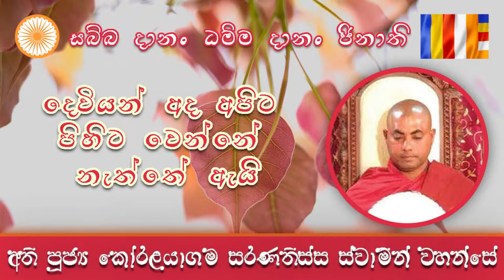අපේ භාග්‍යවතුන් වහන්සේ තාමත් අපට පිහිට වෙනවා | පළමු කොටස| Koralayagama Saranathissa Thero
තිට්ඨන්තේ නිබ්බුතේ චාපි – සමේ චිත්තේ සමං ඵලං
චේතෝ පණිධි හේතූහි – සත්තා ගච්ඡන්ති සුග්ගතිං
තේරුම -
ජීවමාන බුදුරජුන් කෙරෙහි ද, පිරිනිවන් වැඩි බුදුරජුන් කෙරෙහි ද සම සිත් ඇති කල්හි සම විපාක ලැබෙයි. එසේ සිත පිහිටුවා ගැනීම හේතුවෙන් සත්වයෝ සුගතියට යන්නාහ.